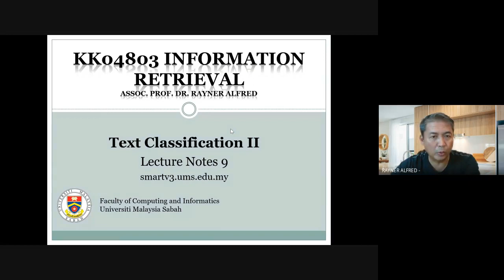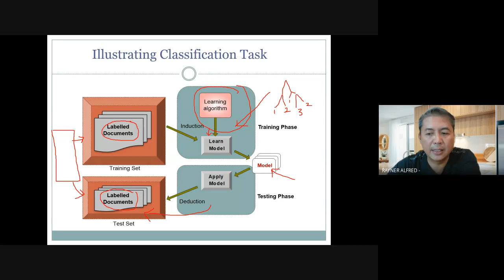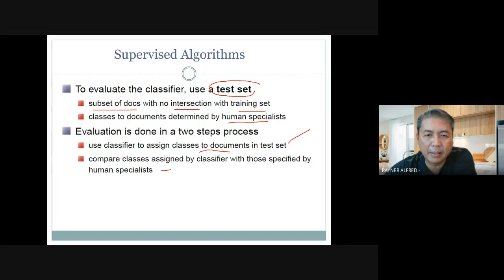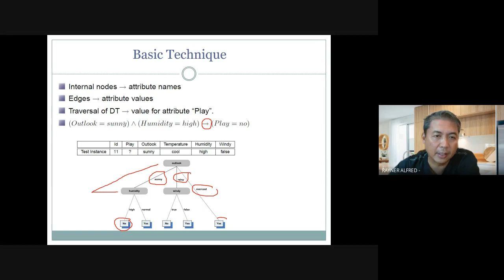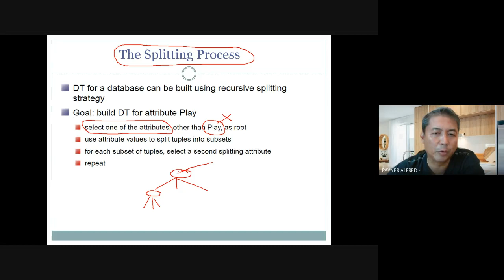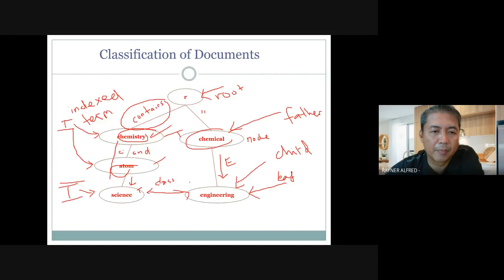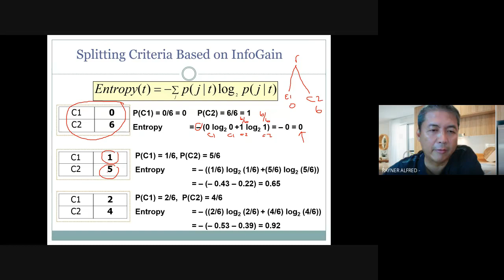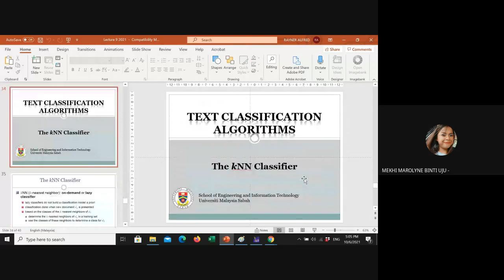Lecture 9 1 KK04803 Sem 2 2020 2021 Text Classification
Text Classification: Decision Tree